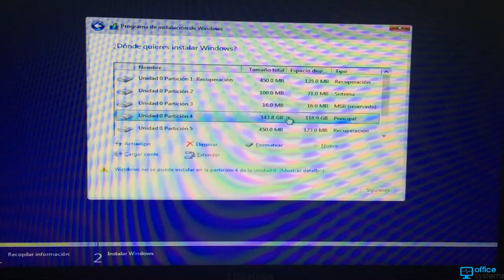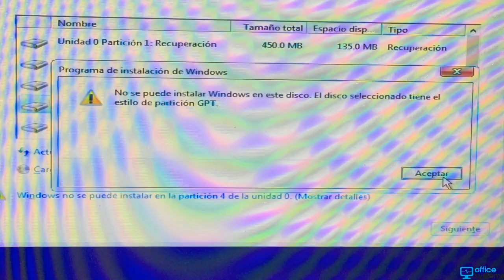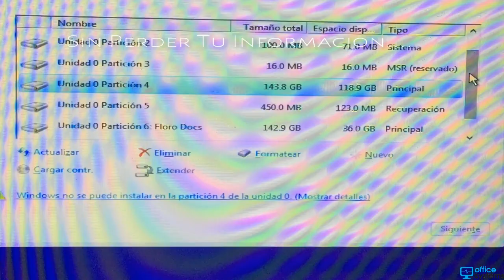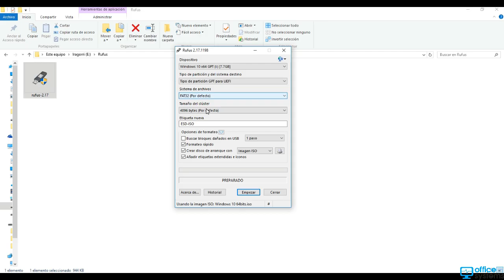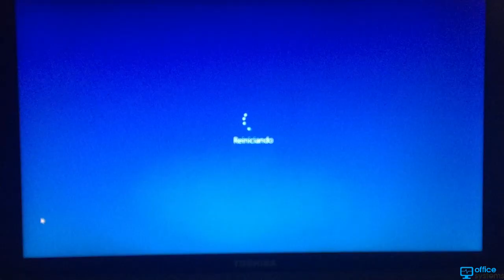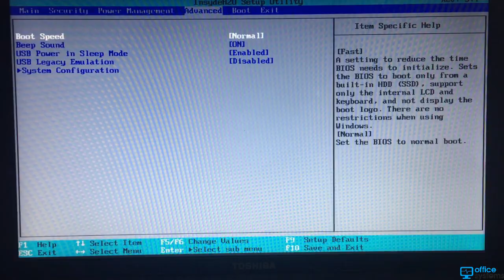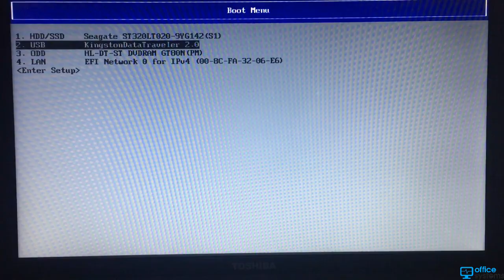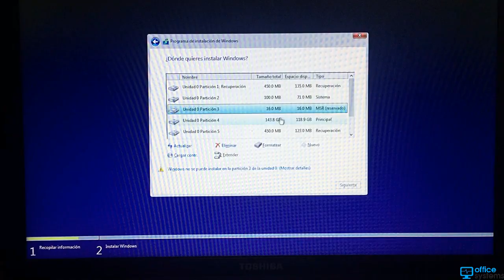Como Instalar Windows 10 en partición GPT |SIN PERDER TU INFORMACIÓN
* no se puede instalar windows en este disco. El disco seleccionado tiene el estado de particion GPT |SOLUCIONADO|
En este Video-Tutorial veremos como Formatear tu PC o Laptop cuando tu disco esta configurado en el modo GPT sin necesidad de borrar tus Documentos, TOTALMENTE EFECTIVO.

1. Descargar RUFUS (para crear USB booteable)
2. Configurar tu USB en modo GPT-UEFI
3. Configurar la BIOS en "Security Mode: ENABLE"
                                           "Boot Mode: UEFI"
4. F10 o F12 para "Bootear" por la USB o Pendrive
5. Enjoy!!!

DESCARGAS QUE TE PUEDEN INTERESAR!!